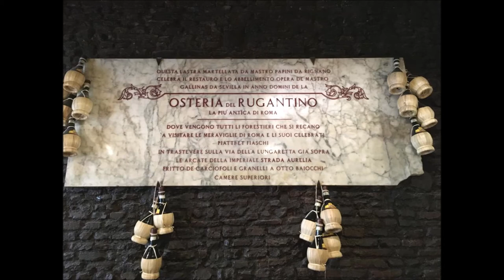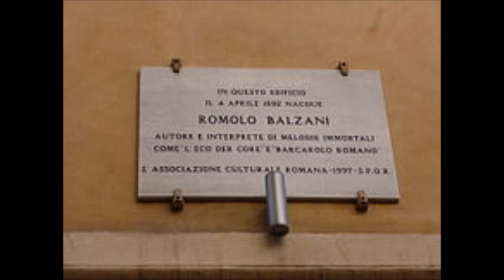"L'eco der core" di Romolo Balzani, 1926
Arranged by Domenico Carella
...Chitara che m'accordi in re minore..
Fa che quest'eco che sussurra amore...
Foto in Trastevere 9 agosto 2020 con Midian Noè.
Romolo Balzani (Roma, 4 aprile 1892 – Roma, 24 aprile 1962) è stato un cantautore e attore italiano. Nelle sue canzoni ha incarnato la romanità negli aspetti più genuini. Fu artista estremamente poliedrico: attore, arrangiatore, cantante, ebbe un grandissimo successo tra i contemporanei. Riempì nei quarant'anni di carriera i teatri della capitale e quelli di tutta Italia. Celeberrime furono le collaborazioni con i maggiori artisti romani quali Aldo Fabrizi autore di vari testi delle sue canzoni, tra cui la celebre Notte napoletana e Ettore Petrolini che era aduso concludere i suoi spettacoli cantando la splendida L'eco der core. Balzani vinse numerose edizioni del Festival della Canzone Romana di San Giovanni e la sua fama crebbe sino ad ottenere contratti discografici internazionali con la Brunswick (la casa discografica di Bing Crosby), con la Parlophon di Berlino, la Fonit, la Excelsius, la Odeon, La voce del padrone. Tra le sue canzoni più celebri: Barcarolo Romano (testo di Pio Pizzicaria) e la citata L'eco der Core, continuano a conquistare l'ascoltatore anche nelle interpretazioni di Gigi Proietti, Claudio Villa[1], Sergio Centi, Alvaro Amici e Gabriella Ferri.

Figlio di Achille[2], cavallaro e poi vetturino[3] di idee mazziniane, e di Maria Francisi, trasteverina, Romolo nacque alle 2:30 del lunedì 4 aprile 1892 al terzo piano del civico nº 8 di Via dei Chiodaroli, nel rione S. Eustachio (lo stesso di Giuseppe Gioachino Belli), a pochi passi da Campo de' fiori. Si racconta che la portiera del palazzo, udendo i primi vagiti del neonato prorompesse nell'esclamazione: -"Che ccanna!"[4].

Nel giro di due anni la numerosa[5] famiglia Balzani si trasferì a Trastevere in via Montefiore, nei pressi del viale e a fianco dell'attuale cinema Reale. Romolo (come la maggior parte dei suoi fratelli) non avrebbe frequentato le scuole, e avrebbe imparato a leggere e a scrivere solo da soldato durante la prima guerra mondiale.

A sedici anni Romoletto, come confidenzialmente era chiamato nel rione, cominciò a lavorare da stuccatore lavorando anche a San Lorenzo fuori le mura: -"M'arampicavo su la scala, stuccavo er muro e ccantavo... Cantavo a ppiena gola"[6]. Da buon trasteverino coltivò un rapporto privilegiato con Fiume[7], che frequentava spesso: diventò un buon nuotatore e si meritò il soprannome di tizzo nero per la sua abbronzatura.

Cominciava allora a cantare nelle feste del rione, facendo serenate, cantando ai matrimoni o semplicemente la sera all'osteria, guadagnandosi la stima del suo pubblico, nonché un nuovo soprannome: ghitarra e mmannolino. Cominciò ad essere richiesto anche in alcuni locali e poi nei teatri, finché nel 1910 entrò nell'allora prestigioso Salone Margherita, il teatro di Petrolini, di Bambi, di Lina Cavalieri e Leopoldo Fregoli e altri valenti artisti dello spettacolo.

Nel 1916 rispose alla chiamata alle armi[8] e l'anno successivo fu ferito. Fatto prigioniero, fu portato in un campo di concentramento in cui sarebbe rimasto fino al termine del conflitto[9]. Il mese dopo la sua cattura aveva perduto suo fratello Armando, cui era molto legato[10]. Tornato a casa si dedicò con grande passione alla canzone e nel 1920 organizzò un suo piccolo complesso col quale si esibì anche fuori Roma. Due anni dopo incontrò Oberdan Petrini (il paroliere de L'eco der core), col quale stabilì un fruttuoso e saldissimo sodalizio nell'arte come nella vita.
Nel 1923 debuttò, con un suo spettacolo alla Sala Umberto, a fianco di Enzo Fusco e Odoardo Spadaro ottenendo un buon successo di pubblico e attirando le prime attenzioni della critica. Da questo momento la stella di Balzani ha conosciuto un crescendo di popolarità che lo ha portato, come cantante e come paroliere, a diventare il massimo nome della canzone romana.
Nel solo 1926 furono realizzate Ninetta affaccete, L'eco der core, Barcarolo romano, Canzone che canzona, testi e musiche che si sarebbero imposti subito e che si annoverano tra i migliori prodotti della canzone dialettale di Roma. Nello stesso anno vinse tra l'altro l'edizione della neonata Sagra dell'Uva di Marino e del Festival di San Giovanni.
Dopo il 1954 si ritirò dalle scene. Morì il 24 aprile 1962 al nº 4 di via dei Portoghesi, non lontano da Piazza Navona, suscitando commozione in tutti gli amanti della canzone romana. Due giorni dopo, a Sant'Agostino le esequie: "chitarre e mandolini convenuti da ogni parte di Roma come ad un appuntamento"[12] accompagnarono la bara eseguendo le sue canzoni in mezzo alla grande folla che si riunì per dargli l'ultimo saluto. È sepolto presso il Cimitero del Verano di Roma. Sulla tomba l'epigrafe incisa recita: "la voce mia s'è spenta ma resterà sempre l'eco der core del Barcarolo romano". Wikipedia